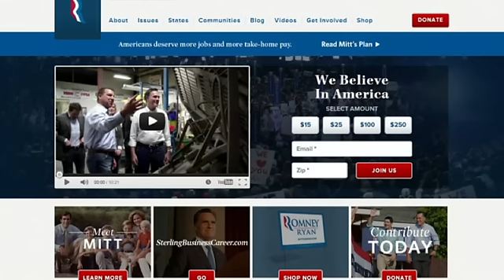Elecciones en Estados Unidos: Mitt Romney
Elecciones en Estados Unidos:
 Mitt Romney es del Partido Republicano o GOP..
 Bancado por las mismas corporaciones que su opositor: Barack Obama.
Las multinacionales tienen capacidad de expandir la producción y otras operaciones alrededor del mundo, así como de movilizar plantas industriales (deslocalizar) de un país a otro. Los procesos de fusión y las alianzas entre ellas, les permiten alcanzar un creciente poder e influencia en la economía mundial.
Su filosofía tiene un concepto global, mantienen un punto de vista mundial en sus negocios sobre los mercados (clientes), servicios y productos, bajo el cual conciben al mundo entero como su mercado objetivo. Estas empresas se caracterizan por el empleo de trabajadores tanto del país de origen como del país en el que se establecieron.
  Incluso dominar el poder político de sus países de origen.
El término "multinacional" debe entenderse en lo que a mercado se refiere no a la naturaleza de la compañía: de hecho, es habitual que se califique el término "multinacionales" de engañoso y se prefiera llamarlas "transnacionales", ya que aunque operen en varios países, su sede y principales directivos, así como el origen de su estrategia y la administración en general, se decide en su país de origen sin ninguna influencia de sus filiales de ultramar.
 Se trata de implicar a los grupos monopolistas y estructuras de poder que dominan el espacio financiero y comercial desde hace casi dos siglos con ascendencia globalizadora sobre el sistema. El secreto está en que ¨multinacional¨ expresa la idea de múltiples países, lo que no existe, pues intereses de uno solo controlan su estructura financiera y económica, mientras que ¨transnacionales¨ indica que operan en numerosas naciones y a través de ellas, lo que les da un carácter indicativo al sistema. Tres partes del mundo utilizan un título que refleja la verdad del sistema mientras que el resto mantiene su intención de adulterar el concepto. Es lo mismo que sucede con las diferencias entre ¨embargo¨ y ¨bloqueo¨, que Estados Unidos y sus aliados europeos se niegan a reconocer.
 Mitt Romney es un titre de las corporaciones.